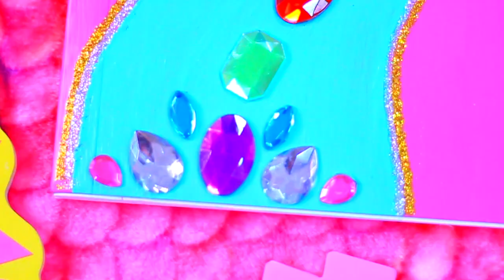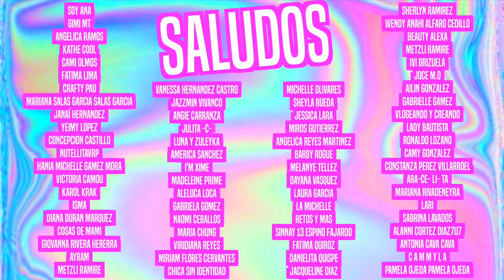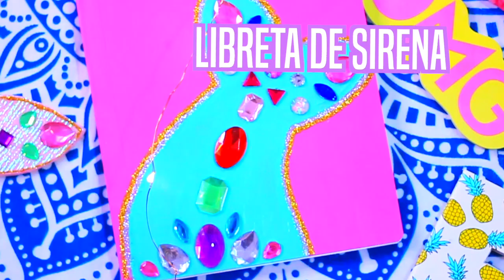DIY Útiles Escolares De Sirena + SORTEO!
Haz útiles escolares SIRENA!
Haga llegar este video a 100 me gusta! :)
● ● Sígame!!● ● ● ● ● ● ● ● ● ● ● ● ● ● ● ● ● ● ● ●

Advertencia:
Si eres menor de edad pide ayuda a tus padres o guardián legal.

El ganador se anunciará en septiembre

El ganador se anunciará el 27 de agosto aquí en youtube

El ganador se anunciará el 3 de septiembre aquí en youtube

Útiles Escolares de SIRENA, REGLAS DEL SORTEO:

(si cancelas la suscripción serás automáticamente descalificado)
3. Dejar un comment diciendo de dónde eres y tu instagram (tiene que estar publico)

Puntos extra:
Darle a la campanita (voy a verificar)
Dejar máximo 5 comment por día te da más chances de ganar

Sí, este sorteo es INTERNACIONAL

El ganador se anunciará el 10 de septiembre aquí en youtube

Si el ganador es de Puerto Rico le daré el sorteo personalmente
en algún lugar público que coordinemos

MATERIALES:
Libreta de cola de sirena:
Libreta
Lápiz
Tijeras
Papel de color
Cartulina
Tela linda
Brillo
Rhinestones
Pega

Cartuchera de sirena:
2 felpas
1 ziplock con zipper
Tijeras
Pega
Confetti, lentejuelas, brillo, etc
Regla

Paperclip de sirena:
Papel
lápiz, bolígrafo o marcador
Alambre de joyería
Alicates de joyería

Libreta de sirena:
Libreta
Pintura acrilica
Brochas de pintura
Rhinestones
Pega
Brillo

Cartuchera de cola de sirena:
2 felpas
Pega
Zipper
Tijeras
Tela linda
Brillo
Rhinestones

Sobre mi: Me llamo Fabiola y soy de Puerto Rico.
Cámara: Canon T5i y canon 50mm 1.8 stm lense
Editor: Final Cut Pro X

Si lees esto comenta: “Soy hermos@”.